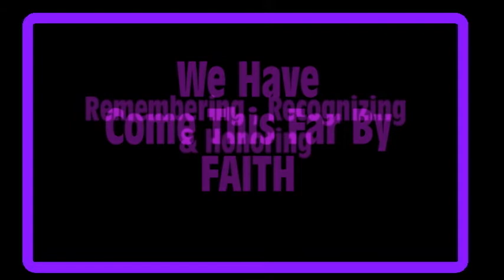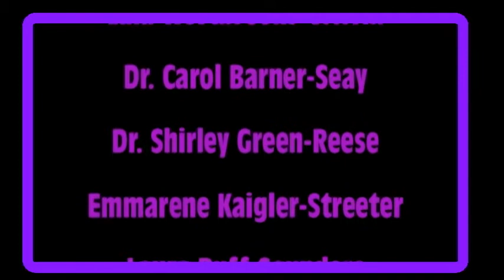1963 Lee County Stockade Girls